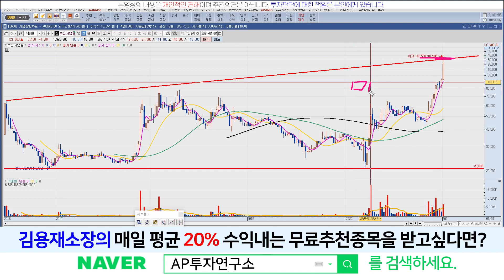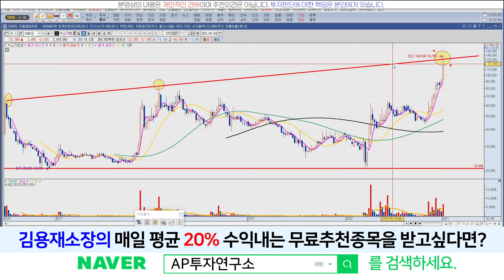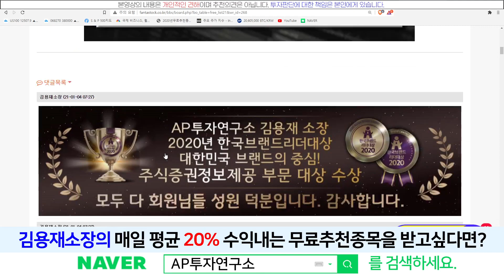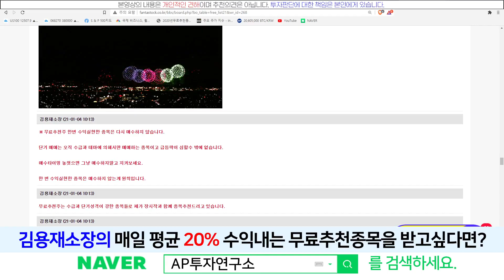녹십자랩셀(144510) - Expandig Triangle Pattern (확장 파동) 형성 완료!!!